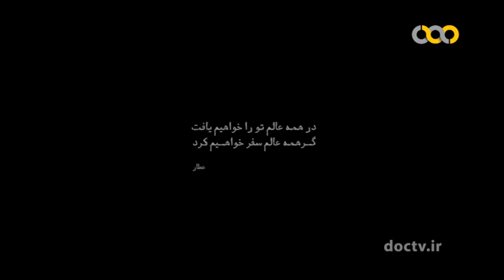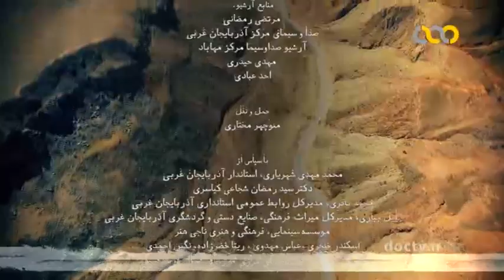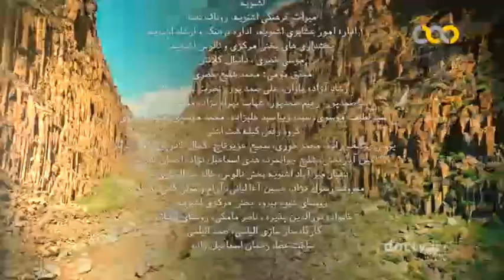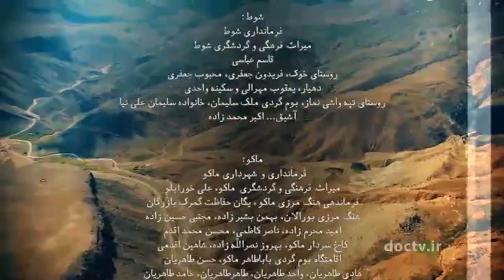مهاباد ۲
Urmia or Orumiyeh is the largest city in West Azerbaijan Province of Iran and the capital of Urmia County. It is situated at an altitude of 1,330 metres above sea level, and is located along the Shahar River on the Urmia Plain.

« تاج زاگرس » به تهیه کنندگی میترا روحی منش و کارگردانی یاسر طالبی به طبیعت و گردشگری آذربایجان غربی می پردازد.